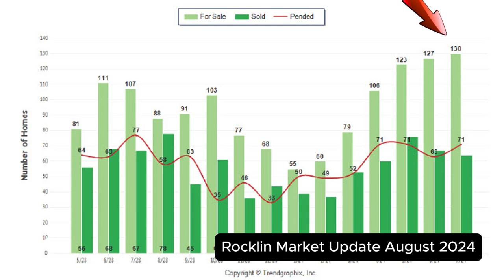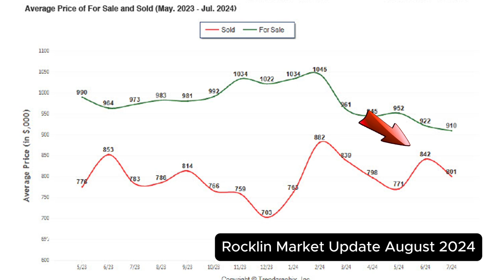Rocklin Market Update August 2024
Thanks,
Brandon Leon
CalBRE#: 01874260